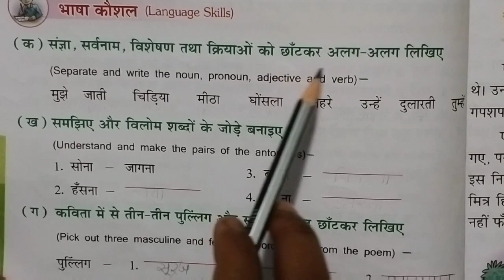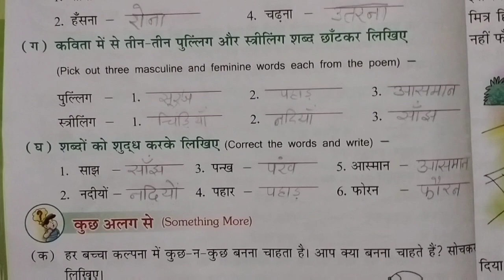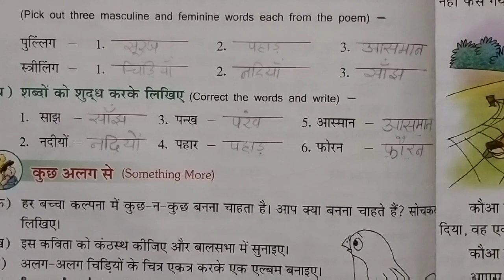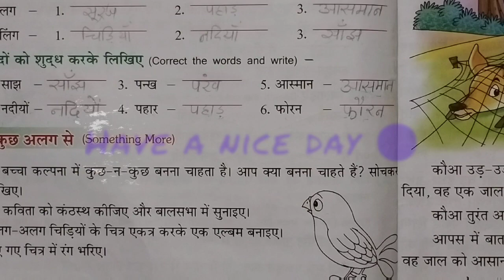Class 3rd chapter 1 Part 5